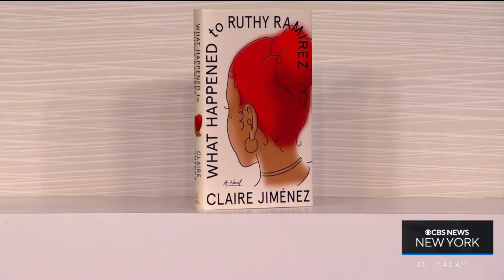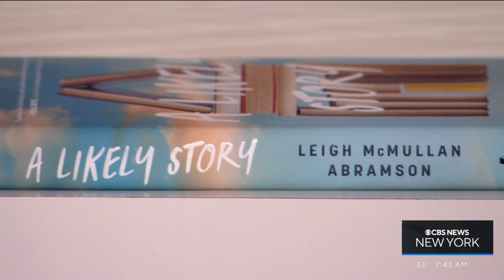Help us pick the first book for ClubCalvi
Will it be "What Happened to Ruthy Ramirez" by Claire Jimenez, "A Likely Story" by Leigh McMullan Abramson or "Take What You Need" by Idra Novey?